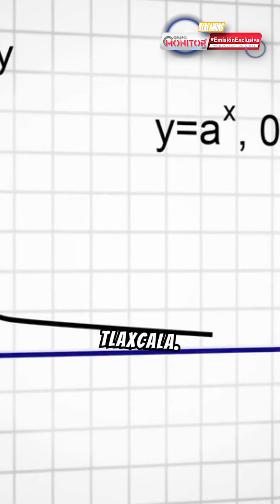La tlaxcalteca Josefina Rodríguez Zamora será titular de la Sectur federal.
Josefina Rodríguez Zamora: La nueva líder del turismo en México
Con sólo 35 años, Josefina Rodríguez Zamora se convirtió en la funcionaria más joven del gabinete de Claudia Sheinbaum al ser designada este día como la nueva titular de la Secretaría de Turismo Federal.
Originaria de Tlaxcala, es Licenciada en Administración de Empresas por la Universidad Iberoamericana de Puebla y Maestría en Gestión por la Universidad del Valle de Tlaxcala.
A partir de 2021, Josefina ocupa el cargo de Secretaria de Turismo en el Gobierno del Estado de Tlaxcala.
Además, es Vicepresidenta de la Región Centro de la Asociación Mexicana de Secretarios de Turismo (ASETUR).
En su carrera, desde 2016, ha sido asesora principal de la Secretaría de Educación Pública de Puebla, subdirectora de planeación del Centro Tecnológico de Atlixco y restaurantera.
Josefina lanzó la campaña “Tlaxcala existe” para posicionar a la empresa como destino turístico.
También participó en la designación de Ixtenco como la "Pueblo Mágico" y promovió la publicación de libros que resaltaran el patrimonio cultural de Tlaxcal.
En su primer discurso como ministra federal de Turismo entrante, prometió un enfoque inclusivo: "El turismo será para todos". Con creatividad y lealtad, Josefina se esfuerza por beneficiar a todos los mexicanos mediante el desarrollo del turismo.

Te gustó el video? Puedes hacer uno igual con